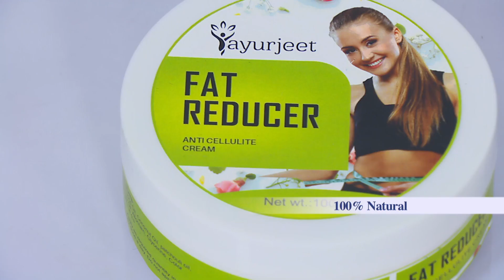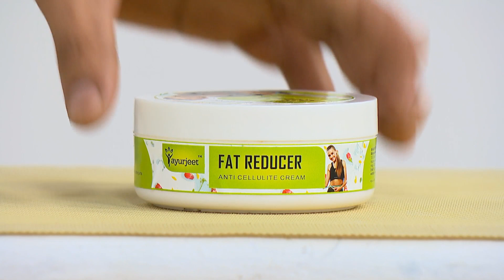Ayurjeet Fat Reducer Cream (Code:11388)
From fat to fit

Finding it difficult to reduce the cellulite from your body? Look nowhere else, Ayurjeet Fat Reducer Cream is a perfect solution that is developed from natural essential oils which help to fight and melt the cellulite in all parts of your body. This cream also helps regenerate the skin and give strength to the connective tissues that are responsible for tightness, elasticity, firmness and suppleness to the skin. In this offer you get 2 for the price of 1.

Highlights:
Help to reduce fat
Tightens and tones skin
Remove cellulite, tone & tighten the skin
Non-greasy cream
Goodness of herbal & vegetable extracts
Get a firm, smooth & toned body
Most effective when used with a controlled diet and exercise

Benefits:
Rosemary - Anti Inflammatory
Coconut - Fatty Acid Burns Fat
Almond Oil - Development of Lean Muscle Mass
Patchouli Oil - Smoothen skin
Capsicum Oil - Contain Neuropeptide which helps to relieve pain while fat reduction

Features:
Type: Fat Reducer Cream
Ingredients: Rosemary, Coconut, Almond Oil, Patchouli Oil, Capsicum Oil
Ideal For: Men & women
Expiry: 36 Months shelf life
Net Wt: 2 x 100g

Package Contents:
2 x Ayurjeet Fat Reducer Cream (100g)

Country of Origin:
India